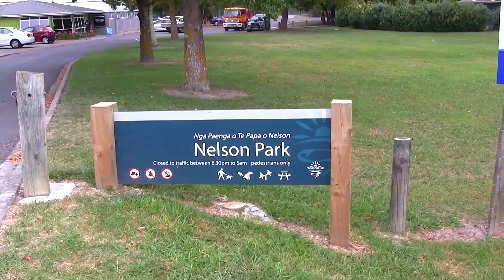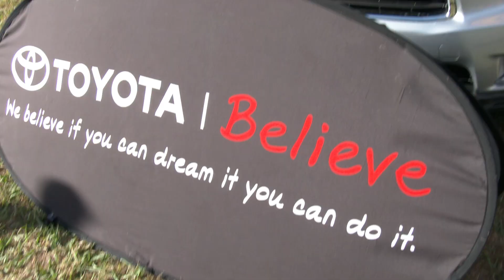Weet-Bix TRYathlon - Gisborne 2014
The Weet-Bix Kids TRYathlon is the biggest kids triathlon in the world and getting bigger, over 35,000 kids in Australia and New Zealand will take part this year. Share the fun and excitement.